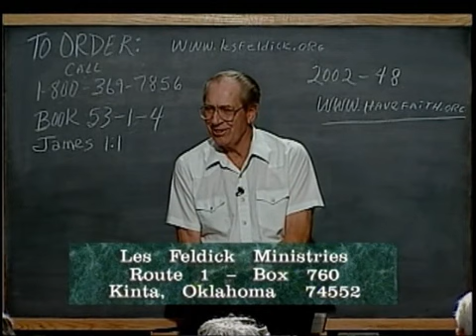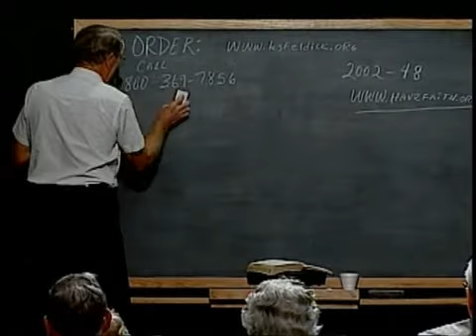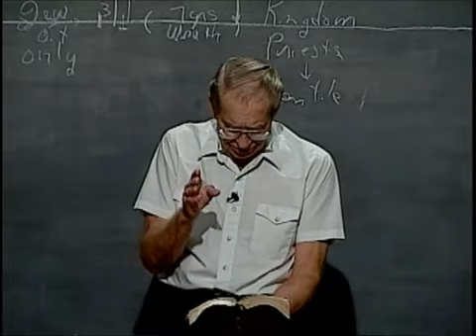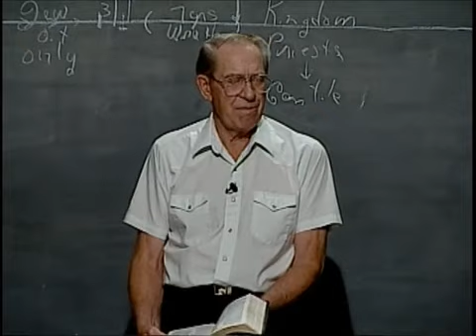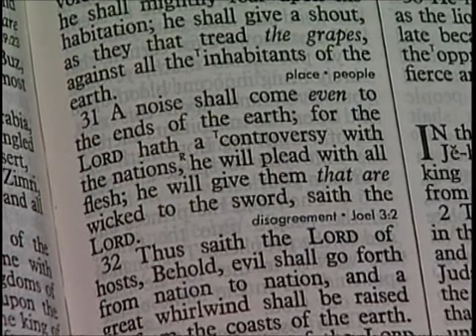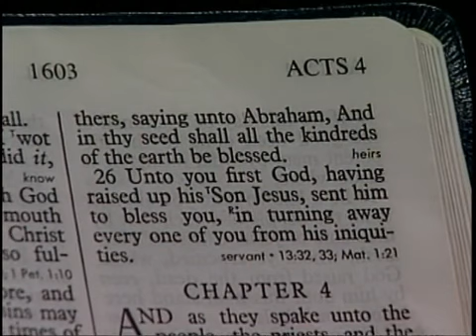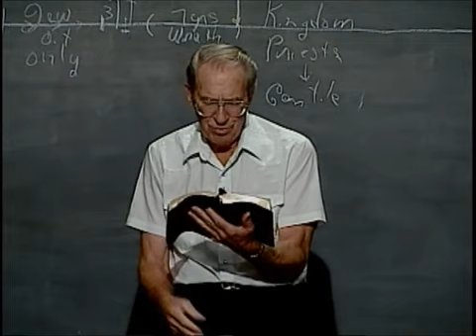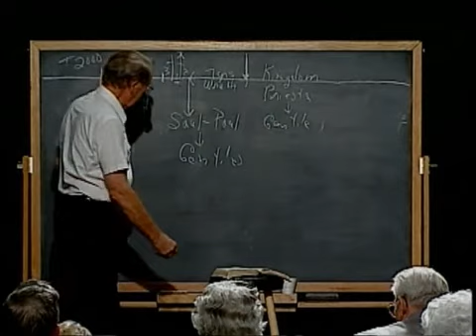Les Feldick Book 53, Lesson 1, Segment 4